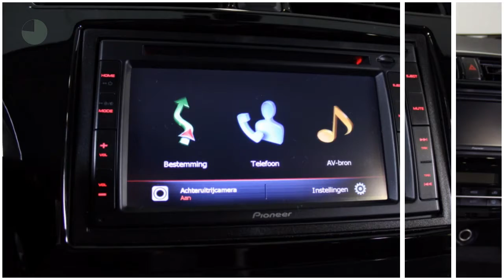Mitsubishi Space Star 1.2 Intense+ (Navigatie / Climate Control)